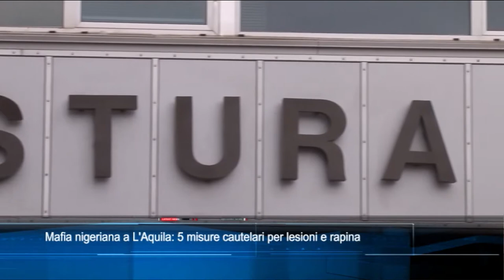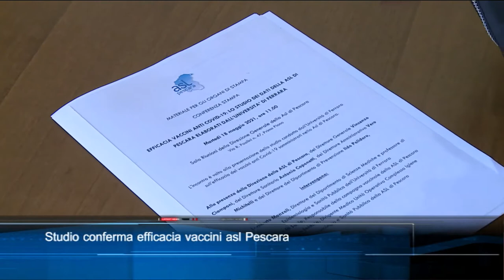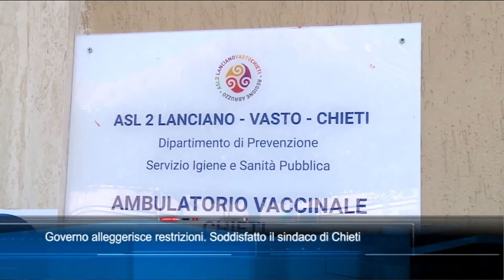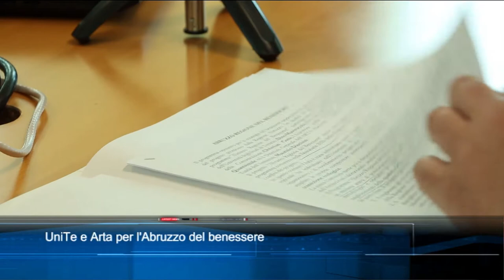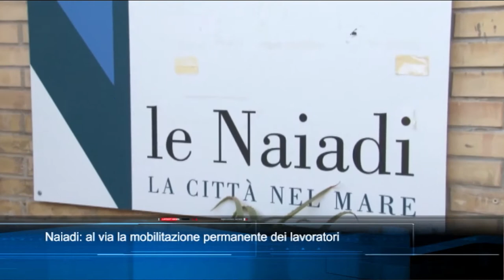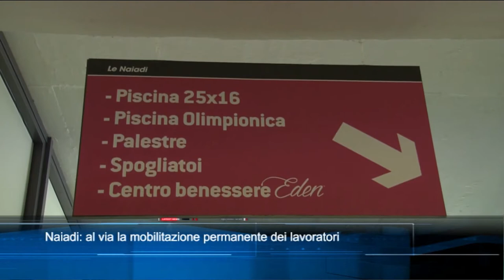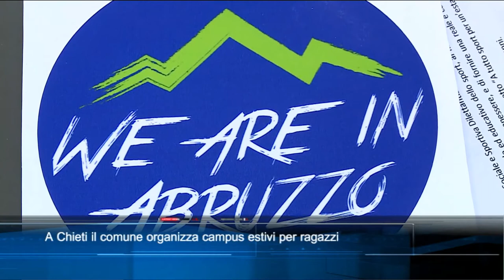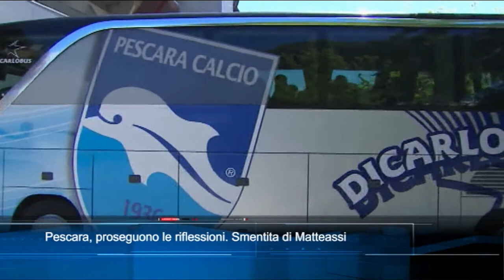TgSei edizione delle 14 di martedì 18 maggio 2021